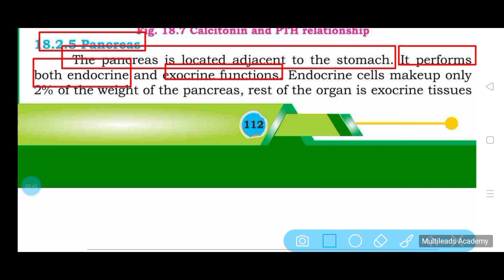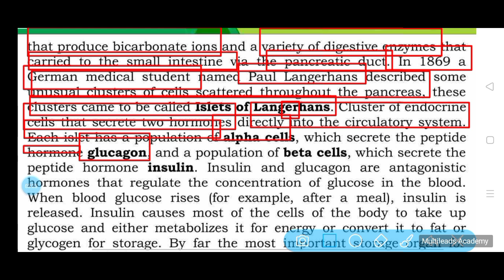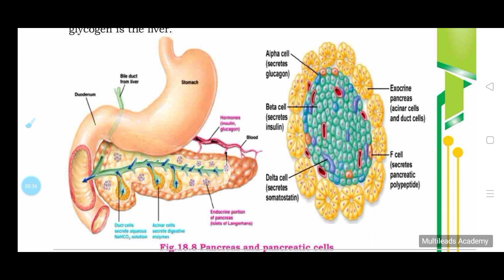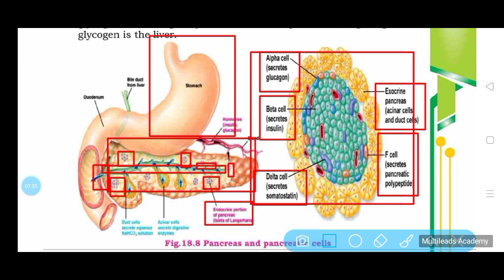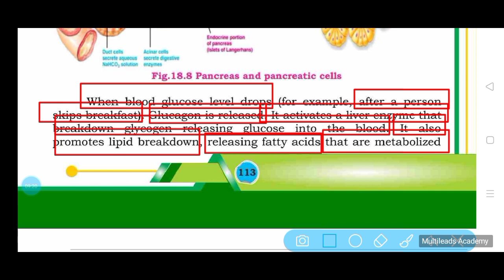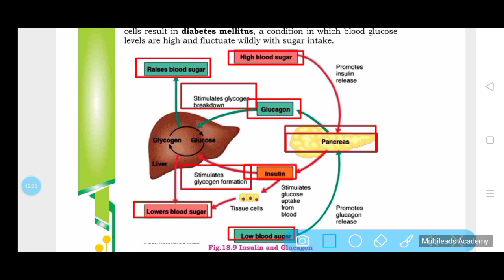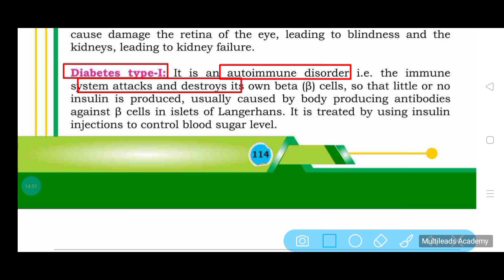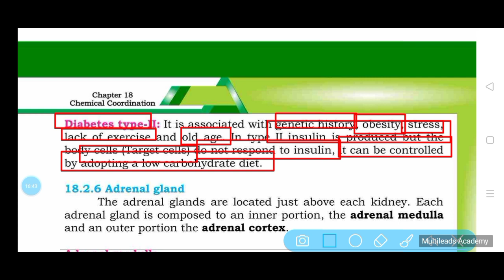Pancreas gland || chemical coordination class 12 || Class 12 Sindh board New biology book